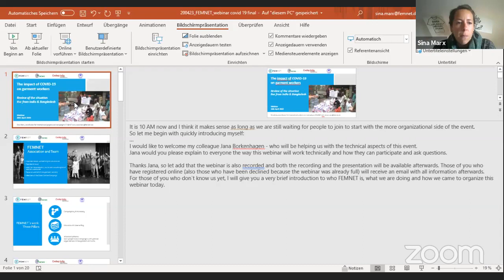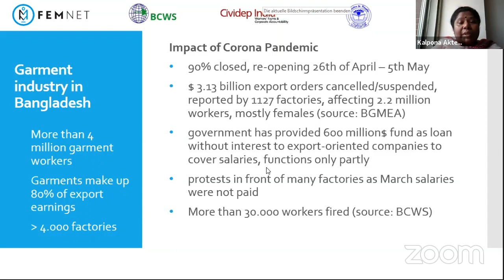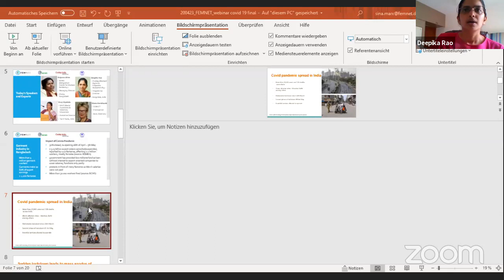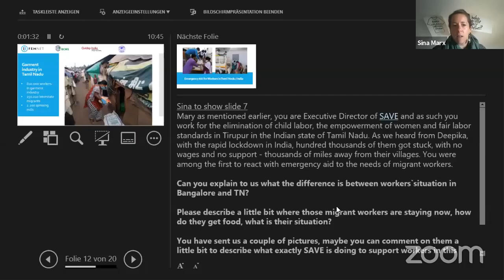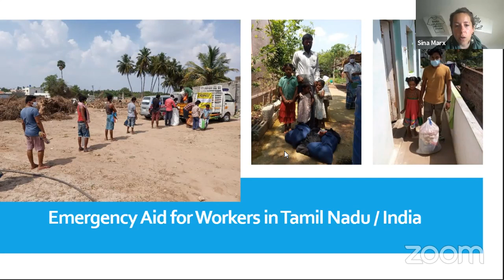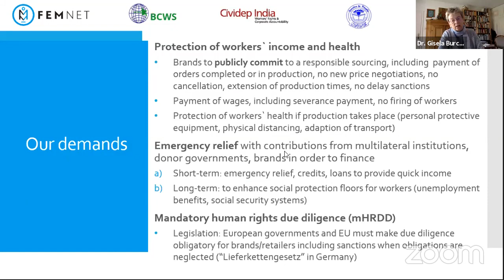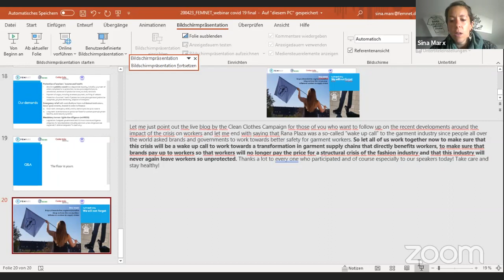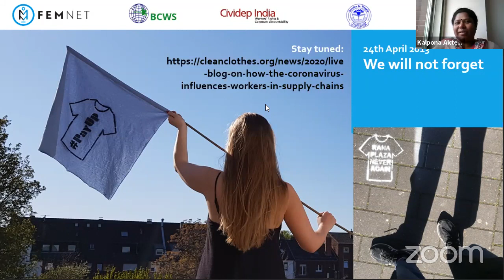Livestream: The impact of Covid 19 on garment workers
If you wish to learn more about the Corona-Relief Fund, which FEMNET has set up as emergency aid for Indian and Bengali partner organisations, you can find out more here:

Keep up to date by signing up for the FEMNET newsletter (in German)

recommeded reading - Links:
• Live Blog on impacts of Corona on workers - Stay tuned:
• Which brands are doing what? Brand tracker
• 21st April: German Partnership for Sustainable Textiles together with other MSI  issued paper „Responding responsibly to the COVID-19 crisis” (Textilbündnis, FWF, FLA, ETI, AGT, amfori, SAC):
• 22nd April: “Covid 19: Action in the Global Garment Industry”, paper issued by ACT members plus IndustriAll, ITUC:
• 22nd April: Clean Clothes Campaign statement on Covid 19:
• 23rd April: “Civil Society European Strategy for Sustainable Textiles, Garments, Leather & Footwear” issued by more than 50 NGOs : call on EU, contributes to upcoming “comprehensive EU strategy for Textiles” in 2021